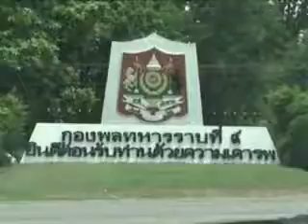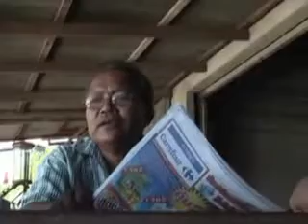ท่อน2_เจาะข่าวร้อน 12-07-53..flv